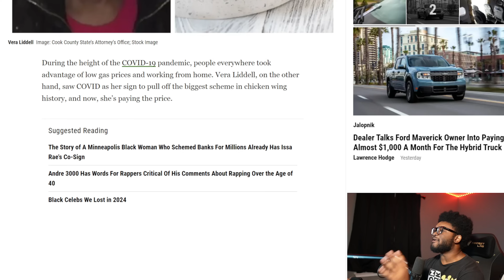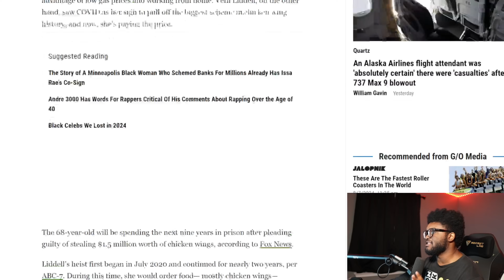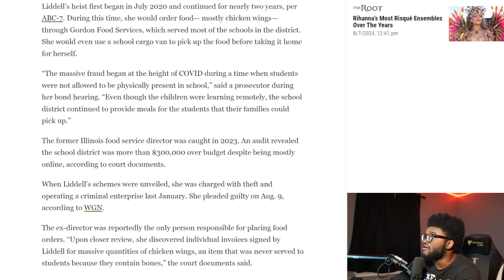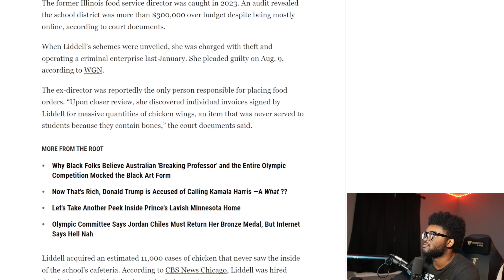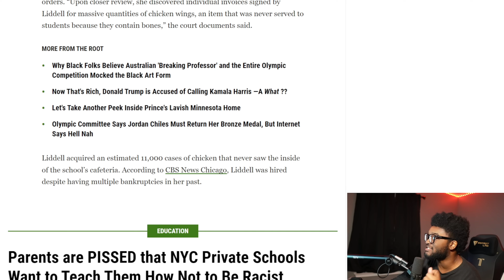Imagine Getting Nine Years In Jail For Stealing 1 Million Dollars Worth Of Chicken